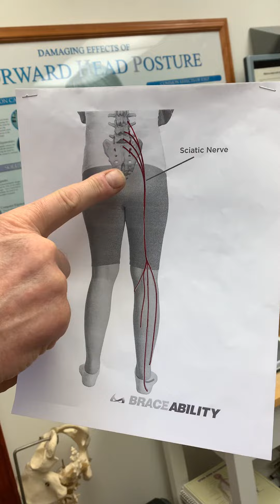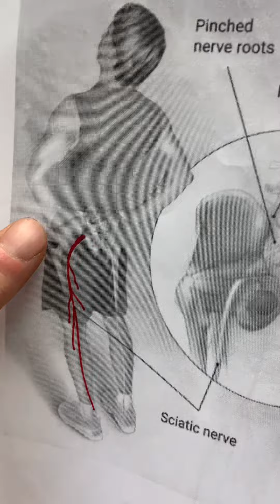Dr. Luke in Galesburg, IL discusses the Sciatic Nerve!!